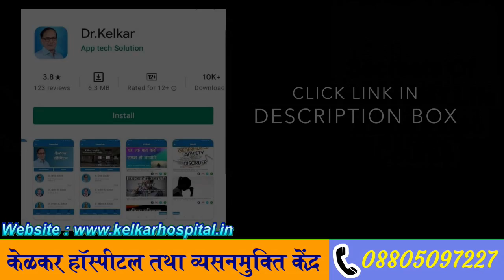Testosterone And ED / सेक्स हार्मोन और लिंग कि कठोरता - Dr. Deepak Kelkar (M.D.) Sexologist